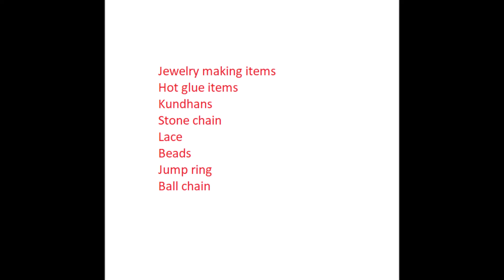How to make bridal jewelry for barbie girl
Barbie doll miniature necklace jewellery making, barbie doll jewellery, DIY Barbie Hacks and crafts
Handmade crafts from waste material. Wake up your creativity